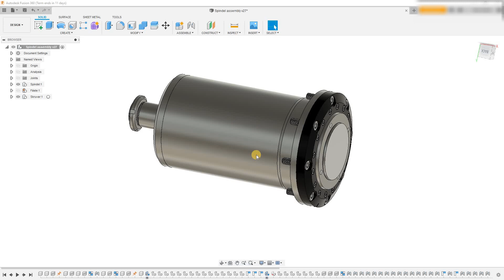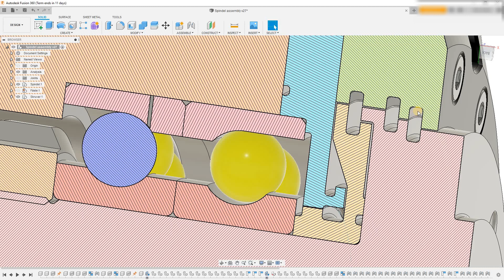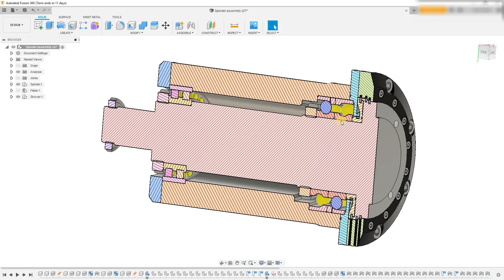A new lathe spindle. Part 1. The new spindle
The epic start of making a new spindle for the small lathe. A quick walk-through of the design. And start to make the housing for the new spindle.

Many clips are speeded up, by a factor 32. It really does take a loooong time to do all the turning.